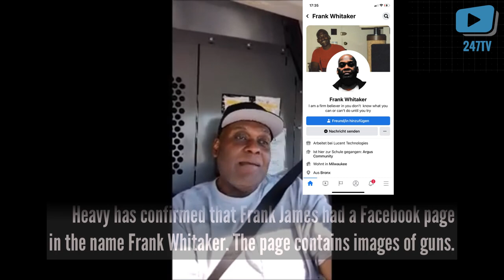Frank R. James: "They made me worse!“ | Suspected Brooklyn Shooter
Frank R. James Documentary | Suspected Brooklyn Shooter

247TV | Hello everyone, I'm Mike from 247TV and I wanted to let you know a bit about Frank R James the suspect in the Brooklyn shooting that took place yesterday. He also shared videos talking about Will Smith. James Ranted About White People in a Video That Discussed the Molson Coors Mass Shooting in Milwaukee!

Frank James, 62, has ties to Wisconsin and Pennsylvania, police confirmed. James’ social media accounts indicate he lived in Milwaukee. Authorities believe the U-Haul was rented in Philadelphia.
Another YouTube video showed James driving, saying he was on his way to Philadelphia. That video is called STOP ONE COMPLETE, and it’s dated March 20, 2022. He described it as the “first leg” of his trip. Authorities believe the U-Haul was rented in Philadelphia.